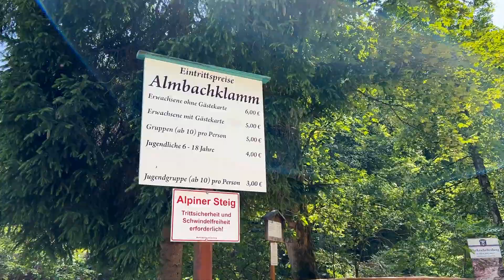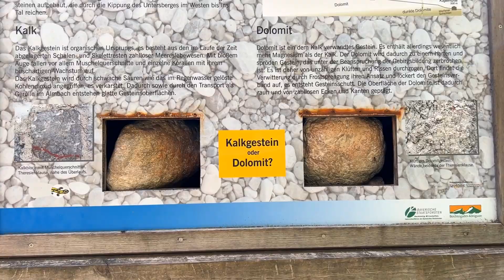Almbachklamm Gorge Germany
The Almbachklamm is a gorge between Ettenberg and Maria Gern in the Berchtesgaden Alps, through which the Almbach flows.